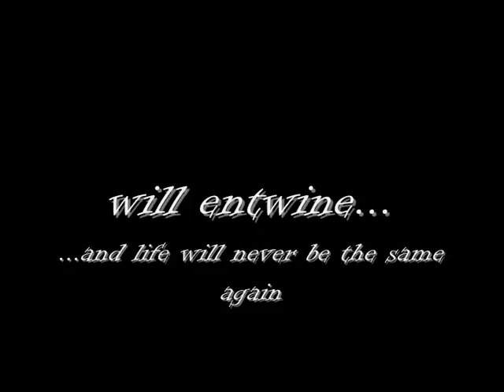Mock Book Trailer: Suns and Stars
A mock book trailer for my teen drama/fantasy/romance novel 'Suns and Stars'.